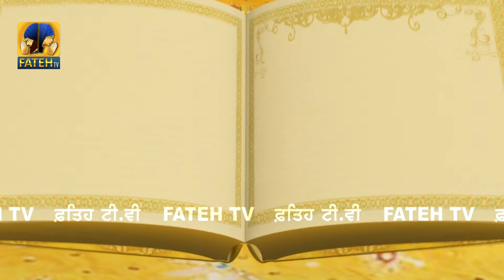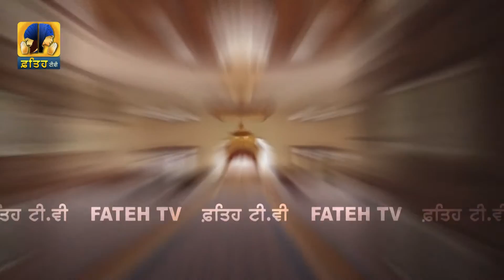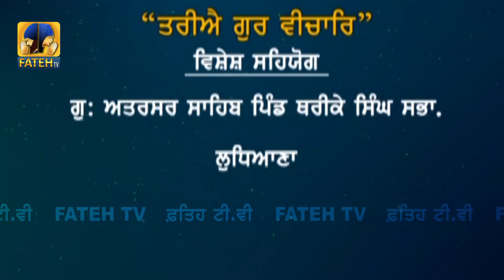Fateh Tv | Tariye Gur Vichar Epi- 367 | HD